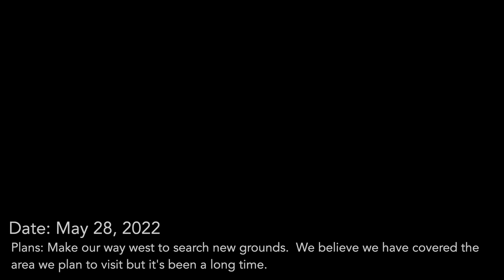Beautiful Dive and a View Up Close of Sombrero Lighthouse S2 Ep31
Captain's Log:  Today on May 28, 2022 we make our way 15 miles west to a reef we haven't visited in a while.  The many lionfish we found means this reef is probably not visited by many divers.  We end our day back at Sombereo Lighthouse with a dinghy ride up close and personal during sunset for some breathtaking views.